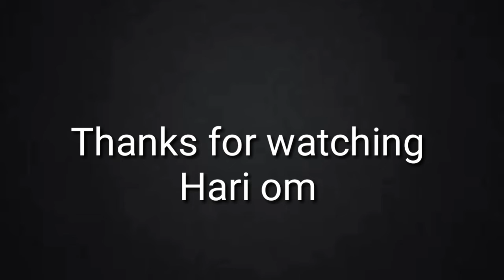Holi festival in India